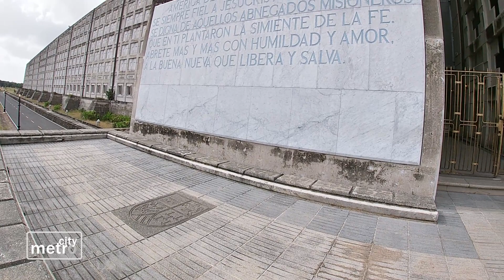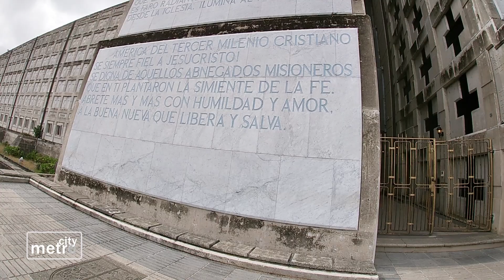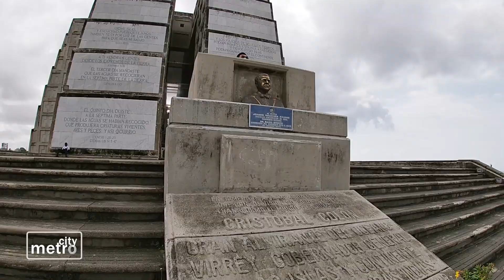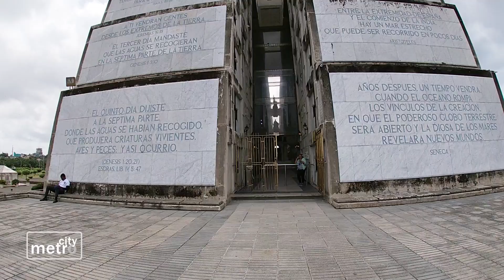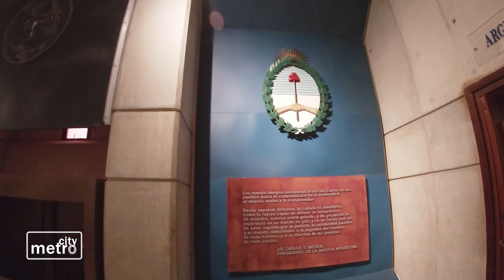FARO A COLÓN | SANTO DOMINGO REPÚBLICA DOMINICANA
La GoPro es parte de los equipos que uso para hacer mis videos

GoPro HERO 9
GoPro HERO 10
GoPro HERO 11
Soporte para el carro

Tambien recomiendo esta camara de DJI

Les dejo algunos modelos de estabilizadores que utilizo
Estabilizador DJI OM 4
Estabilizador DJI OM 5
Estabilizador DJI OM 6

Tambien utilizo un iPhone para los videos
Soporte universal para teléfono de automóvil

Equipos para transmisiones en vivo
Elgato Stream Deck

Luces alternativas
Dazzne Iluminación de videoconferencia D50